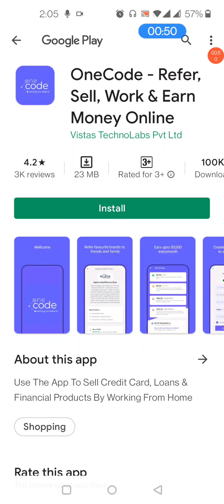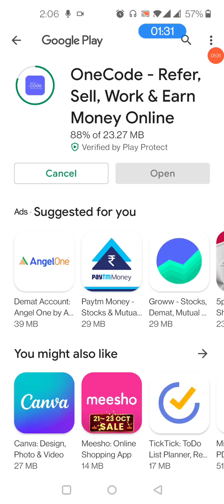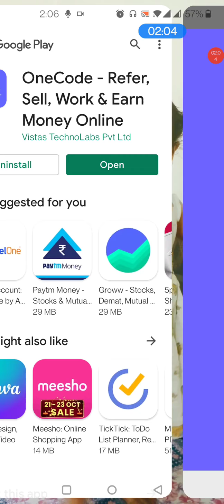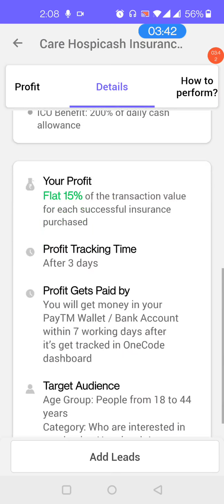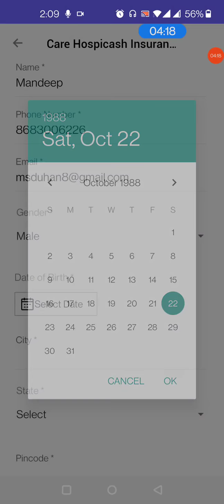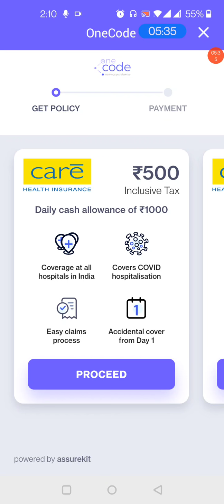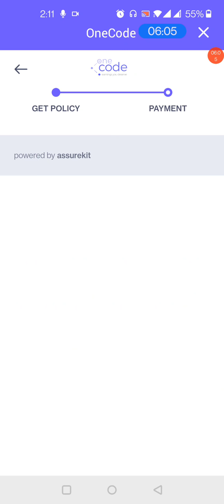Health Insurance agent kaise bane | how to become health insurance agent